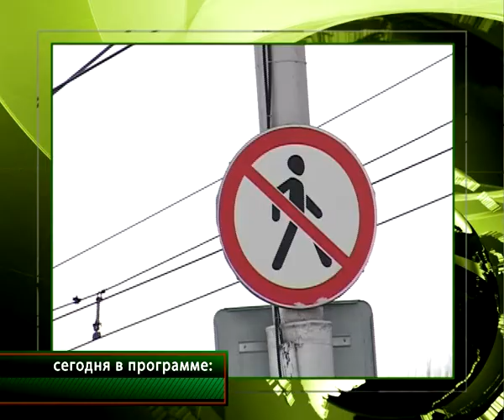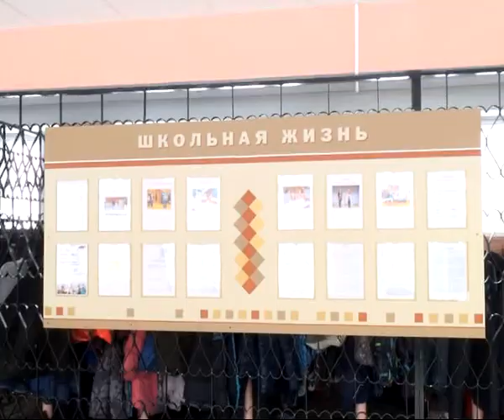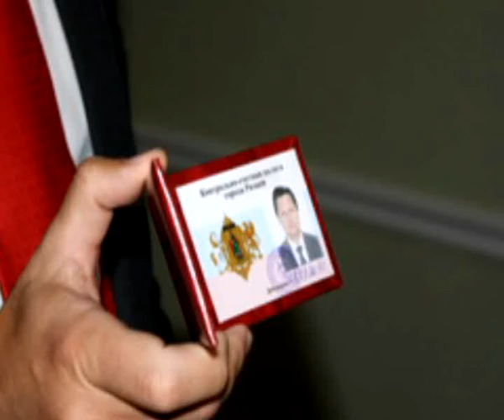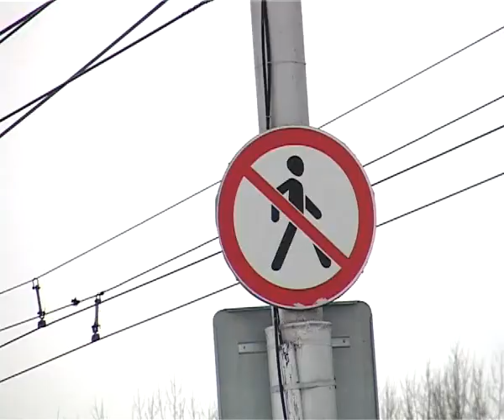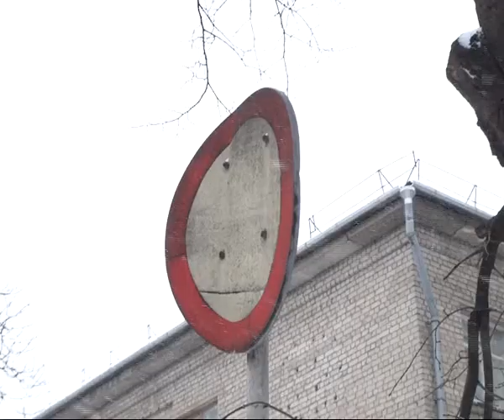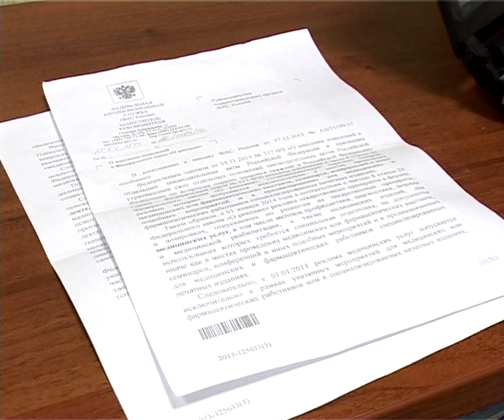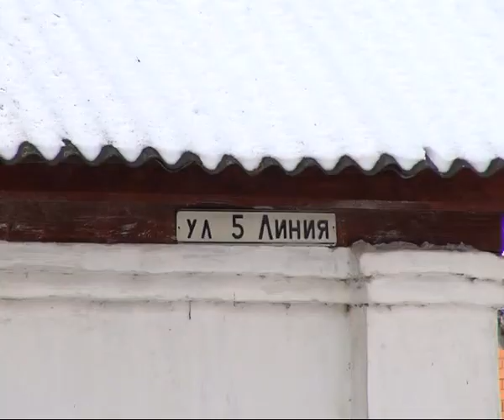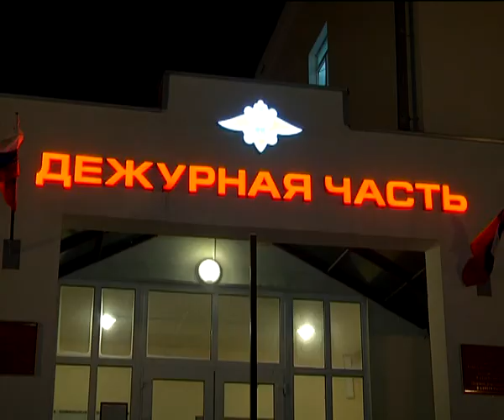Время Говорить - Итоги недели 07.02.14